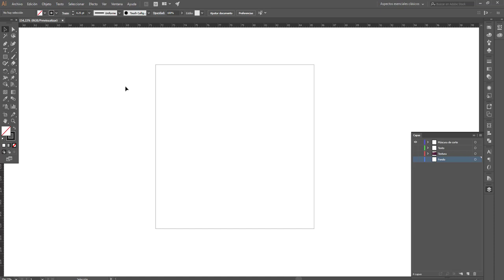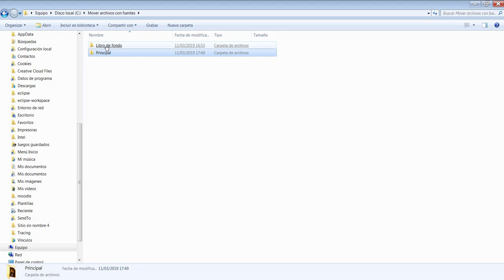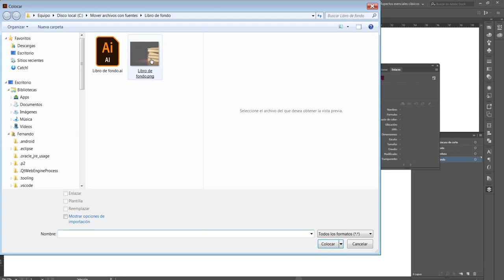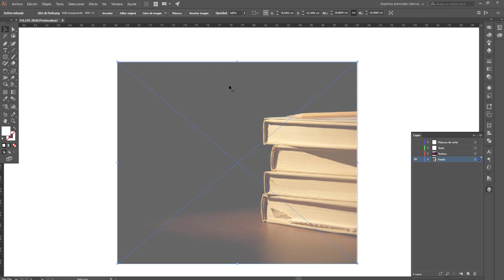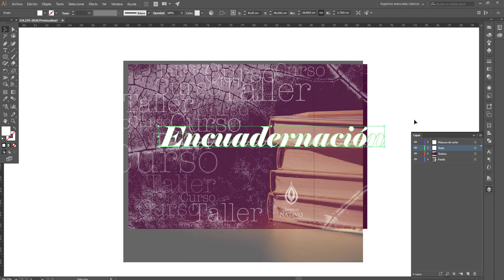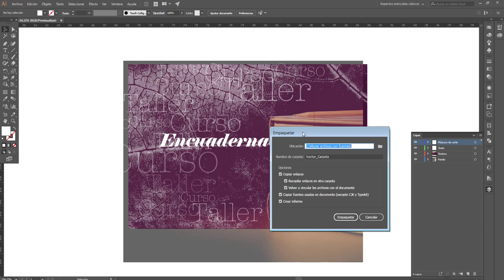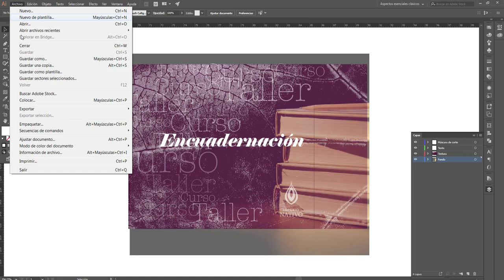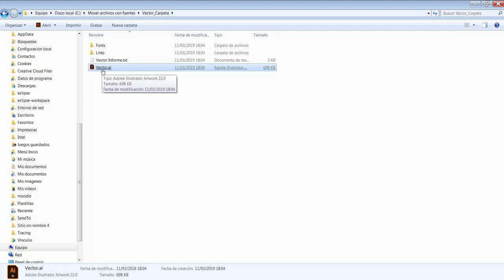Cómo empaquetar archivos de Illustrator con fuentes e imágenes enlazadas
Cuando copiamos y abrimos archivos de Illustrator a otra computadora a veces recibimos mensajes de error como por ejemplo "no se encuentra la fuente" o "no se encuentra la imagen".

En este video aprenderás dos modos de transportar tus archivos de Illustrator de forma correcta y segura para no recibir este tipo de errores:

1) Convertir las fuentes a contornos o curvas.
2) Empaquetar los archivos de Illustrator.